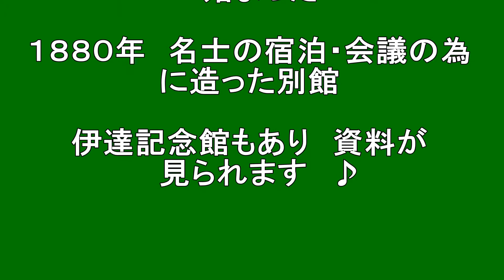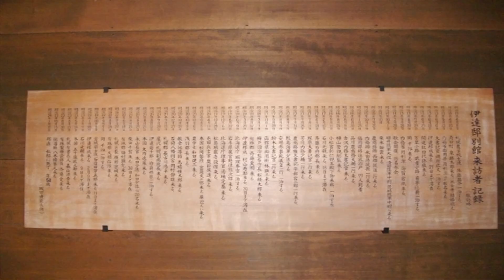【北海道観光】伊達邸別館(当別町)＝北海道の絶景 (音楽入り)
伊達邸別館(当別町)

撮影日　２００８．７．１３